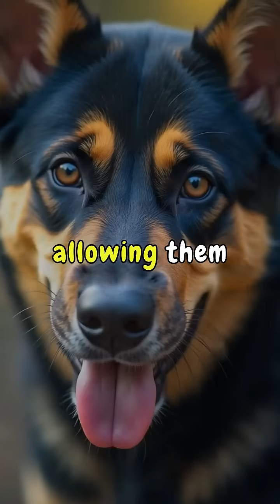Through the Dog's Eye: Understanding Canine Perspective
Dive into a dog's world in just one minute! Explore how our canine companions perceive their surroundings, shattering the myth of colorblindness. Discover their unique dichromatic vision, where blues and yellows paint their vibrant, albeit simpler, visual landscape. But sight is only a piece of the puzzle—experience the astounding olfactory universe dogs inhabit, with up to 300 million scent receptors powering their ability to detect a myriad of scents. As dusk falls, they're equipped with superior night vision, thanks to the tapetum lucidum, making them adept nocturnal adventurers. Join us to understand the profound sensory experiences of dogs, deepening our... \n